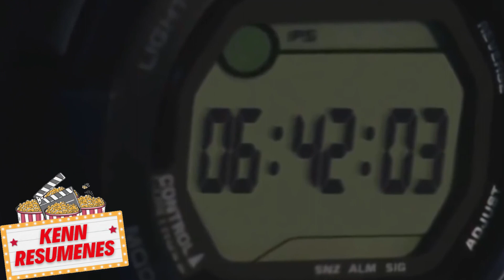LAS MEJORES PELICULAS DE LUCHADORES DE LA WWE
🎬🍿 ¡Bienvenidos a Ken Resúmenes! 🎥✨

¿Qué te ofrezco?
- Resúmenes completos de películas en solo unos minutos.✅✨

 No te pierdas ningún resumen de las películas más emocionantes y populares.

🎥 ¡Descubre el cine de una manera completamente nueva! 🎬